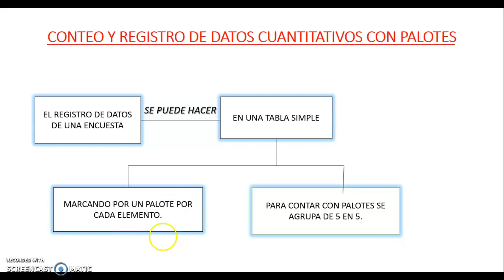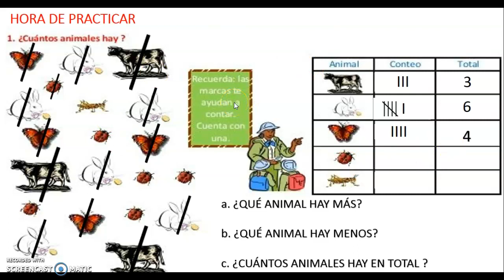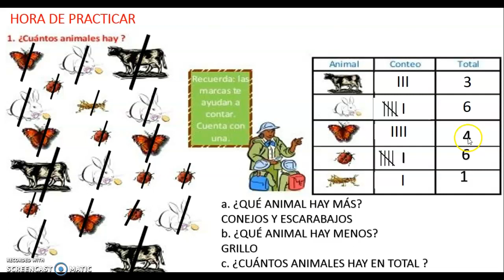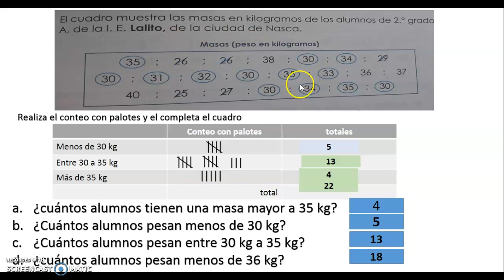2°de primaria_estadística